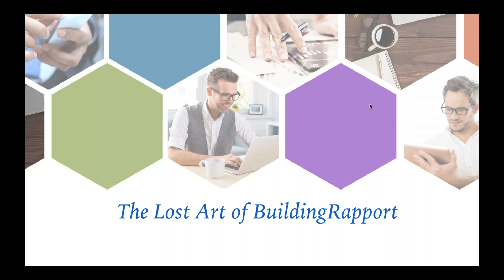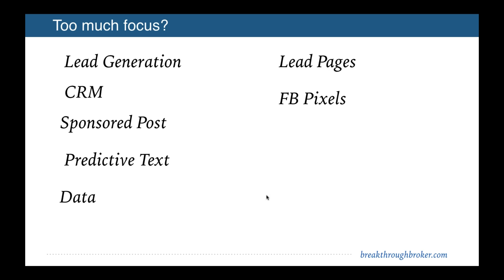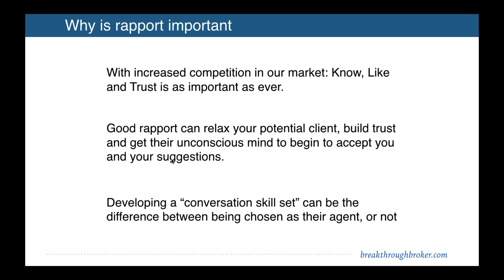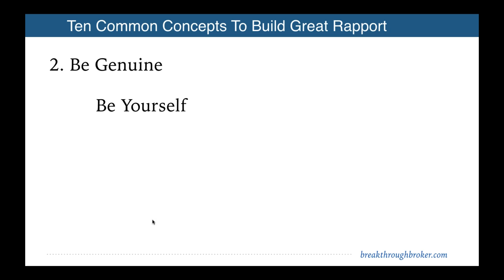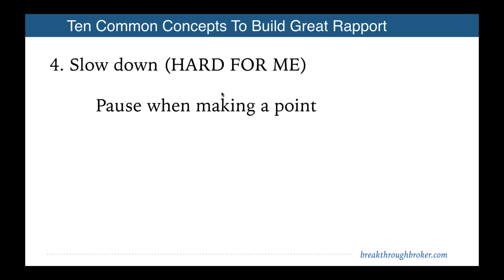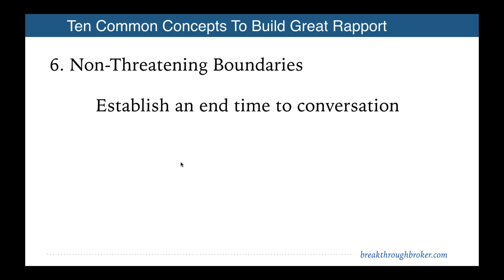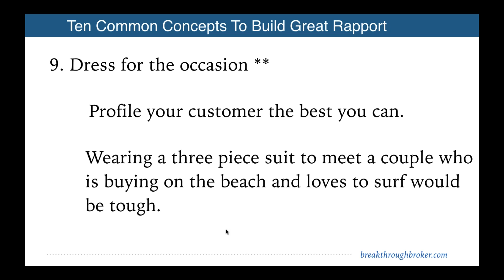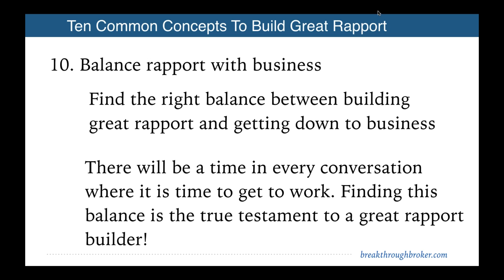2017 07 18 11 00 The Lost Art of Rapport